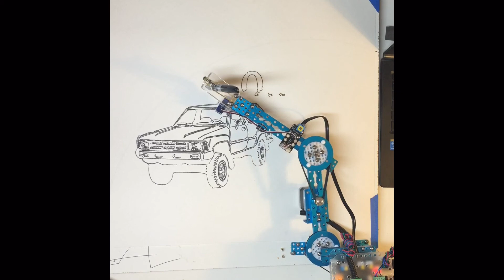mDrawBot 1st gen 4Runner SCOR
1986 4Runner with the mDrawBot